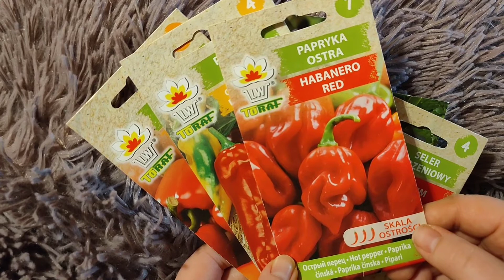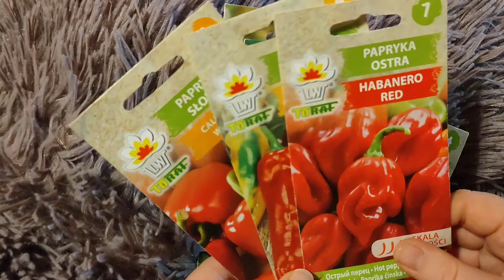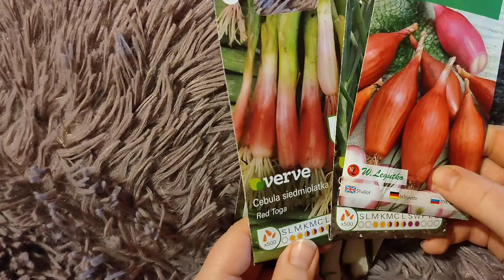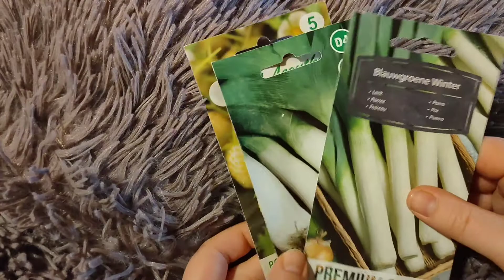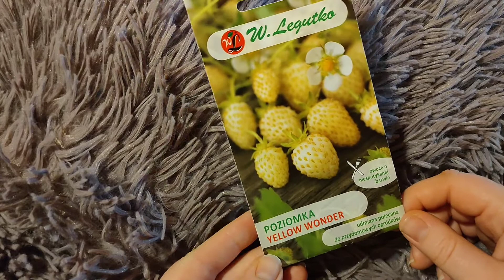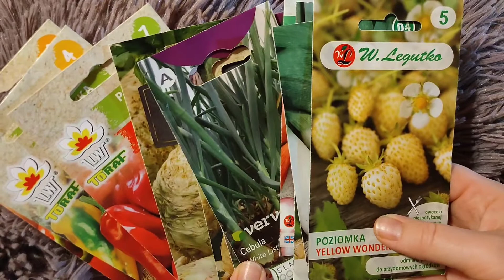CO SIAĆ W STYCZNIU. KALENDARZ SIEWÓW.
Cześć wszystkim

W dzisiejszym odcinku opowiem Wam czy warto i po co siać warzywa na rozsadę w styczniu. Styczeń, jako początek roku to dobry termin na wysianie wielu warzyw czy kwiatów.